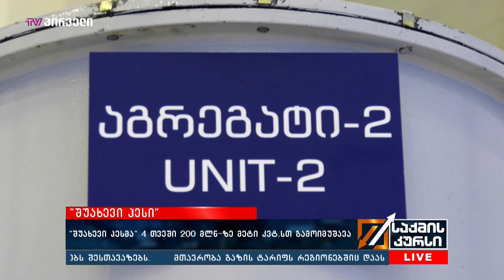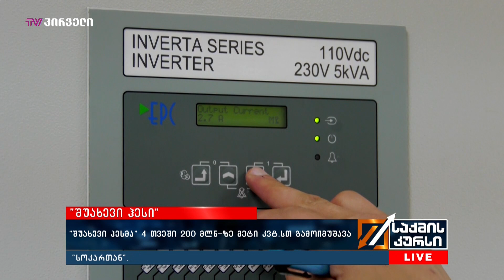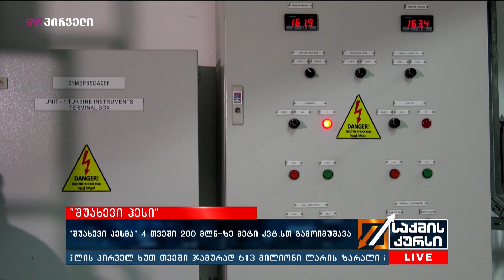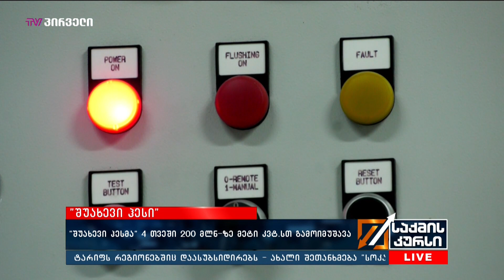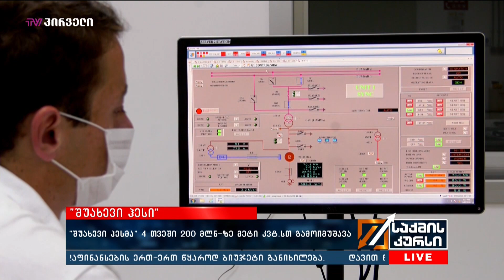"შუახევი ჰესმა" 4 თვეში 200 მლნ-ზე მეტი კვტ.სთ გამოიმუშავა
უკვე ოთხ თვეზე მეტია, რაც „შუახევი ჰესი“ ექსპლოატაციაში შევიდა. ეს 197 მეგავატი დადგმული სიმძლავრის ობიექტია, რომელიც დამოუკიდებლობის მოპოვების შემდეგ, საქართველოში აშენებული ყველაზე მძლავრი მონაცემების ჰიდროელექტროსადგურია. პროექტს „აჭარისწყალი ჯორჯია“, ნორვეგიული  და ინდური ინვესტიციით ახორციელებს. რა გეგმაზე მუშაობს ქვეყნის ერთ-ერთი უმსხვილესი ჰიდროელექტროსადგური და რა როლს შეასრულებს ის ეკონომიკურ ცხოვრებაში?